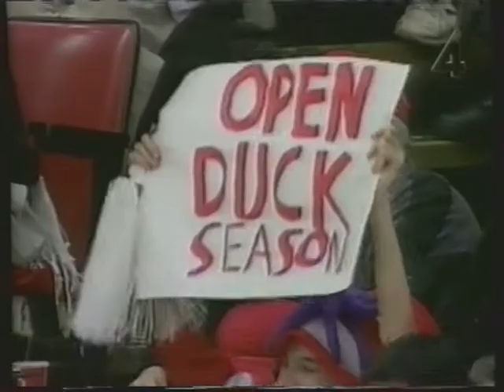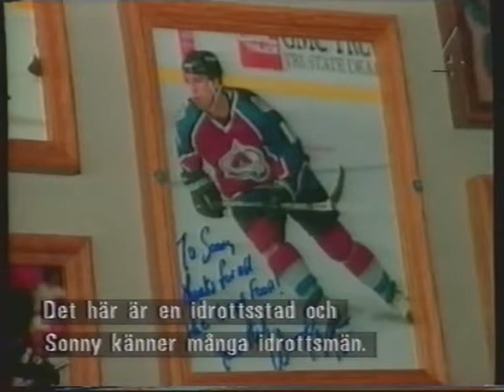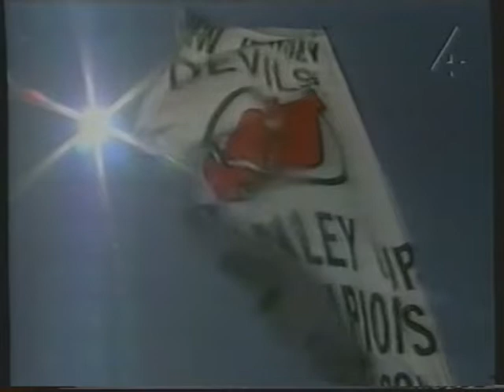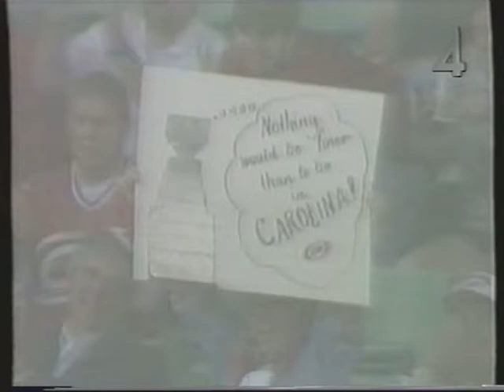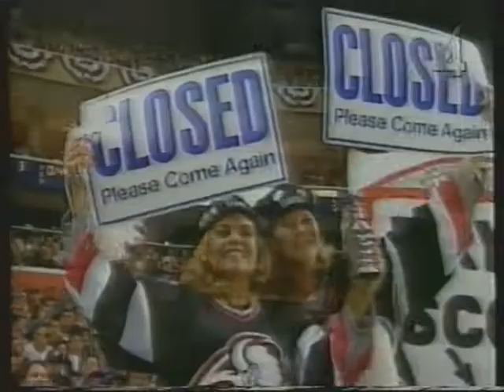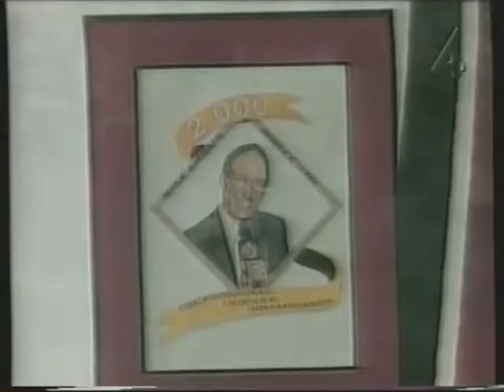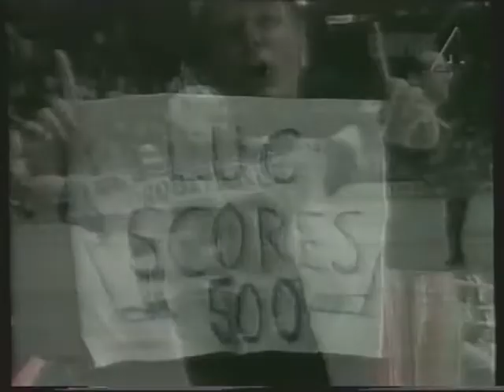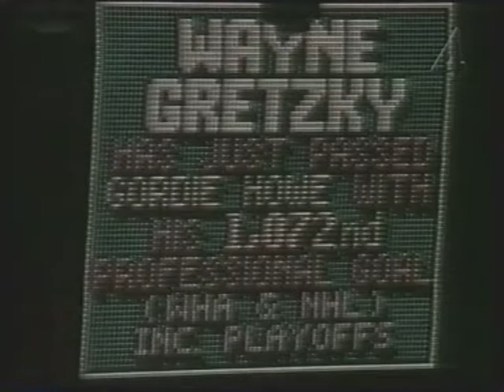Veckans NHL 1 maj 1999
TV4. Höjdpunkter från NHL-veckan som gått.
Jennifer Smith intervjuar Colorados Joe Sakic.